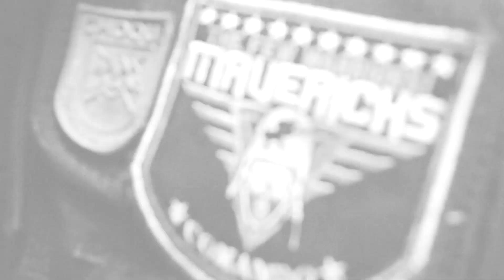Mavericks Paintball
Tático Paintball - Campinas / SP

Vídeo: Paula Gonçalves
Edição: Rene Sarli